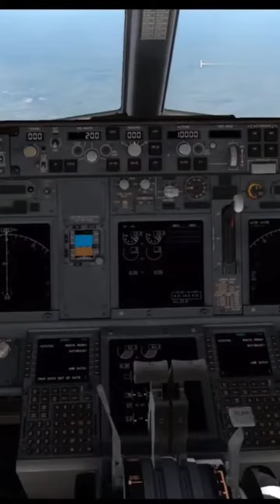Mystery of Canada flight Boeing 143?